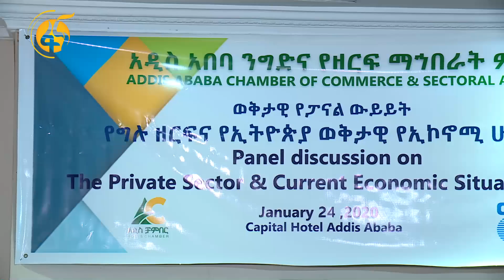የሃገሪቱ ሰላም ማጣት ኢኮኖሚው በታሰበው ልክ እንዳያድግ እያደረገ ነው